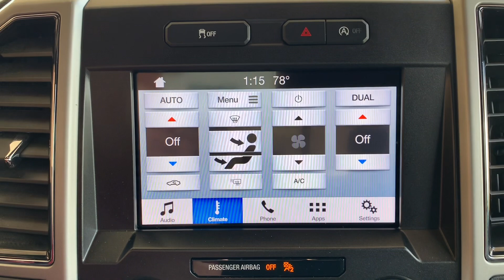U23902 2019 Ford F-150 Lariat